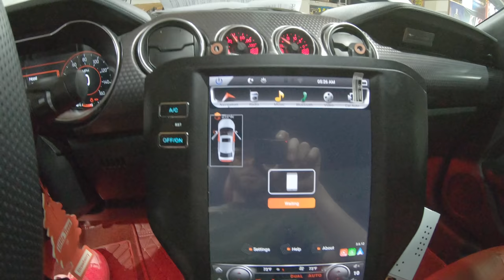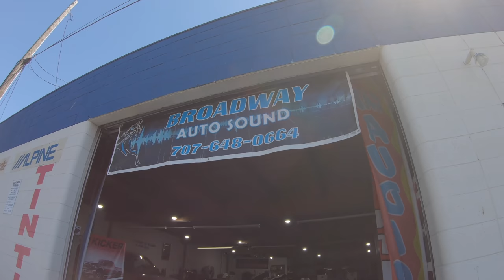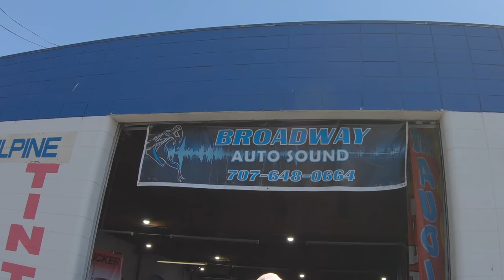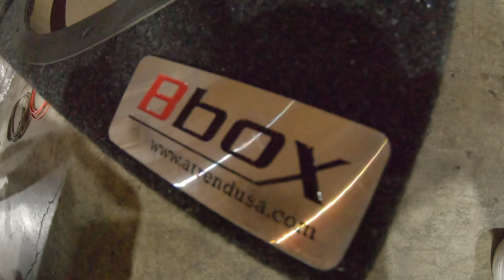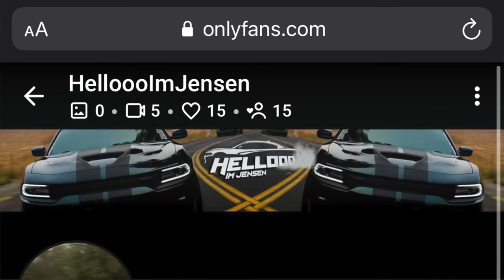I BLEW UP THE 12” SUBS IN THE CUTLASS.... SO WE UPGRADED TO 15’s!!!